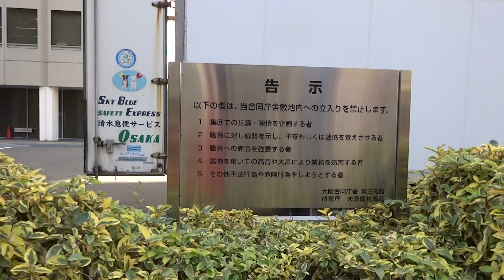南大阪の脱税企業を、大阪国税局へ通報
コメントへの返答を求める方は、ブログにコメントください。

まだ、どの企業か、その手口も含めて明かせない。
私の元へと通報が入った、ある企業のネタだ。

確実な裏取りもできないものの、周辺事情からネタを信頼し、そのスケールから税務署ではなく国税局へと通報を行った。

情報がそのまま事実であれば、メディアでも大きく報道されるであろうから、それを待ちたい。

少しだけヒントを出しておくならば、
商品販売過程での脱税であるということだ。